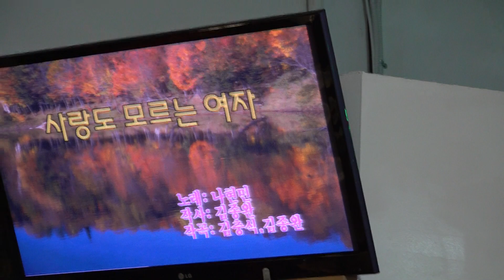가수 신카 사랑도모르는여자 함경예술단정기공연 2019 12 3